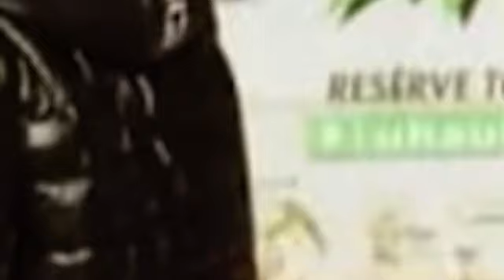WREG blackmailed Big Moochie Grape after kidnapping Dolph then Turkey Drive and moved to the hood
Ramon Johnson of WREG Blackmailed Big Moochie with photos taken at the fake turkey drive 🕵🏻‍♂️